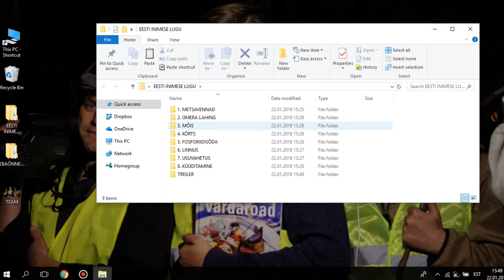Metsavennad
Režissöör: Robin Täpp
Stsenarist: Robin Täpp
Operaator: Alex Tervinsky/Robin Täpp
Helioperaator: Ranno Lauri/Eleriin Miilman/Ulrika Saar
Valgus: Ranno Lauri/Ulrika Saar
Kostümeerija/rekvisiitor: Ulrika Saar
Klapper: Lisete Reineberg/Ulrika Saar/Marit Priisalu/Mona-Liis Lipp
Tehnika: Henrik Klammer, Jaanus Lekk
BTS videod: Ulrika Saar/Eleriin Miilman/Siret Jorro
BTS pildid: Eleriin Miilman/Siret Jorro
Transport: Kristo Ambus/Siret Jorro/Ranno Lauri/Robin Täpp (Rudolf Kopti)/Getter Johanna Kerm

Näitlejad:
Rudolf Kopti
Tiit Alte
Henrik Lainvoo